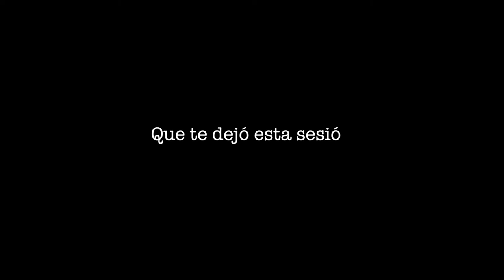Testimonial Sapo Said